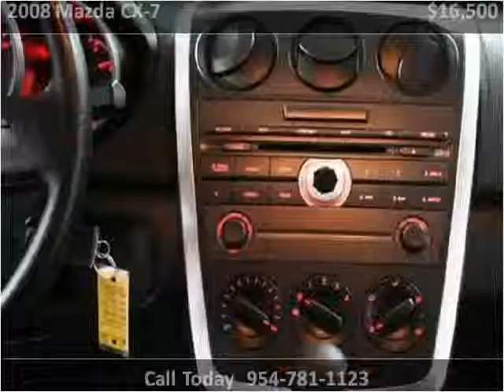2008 Mazda CX-7 available from Podium Auto Sales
This 2008 Mazda CX-7 is available from Podium Auto Sales.